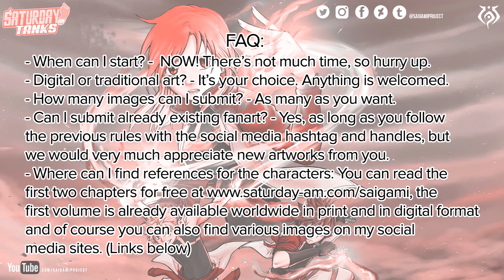Draw & WIN Saigami Vol2!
You Can BUY SAIGAMI MANGA, VOLUME ONE